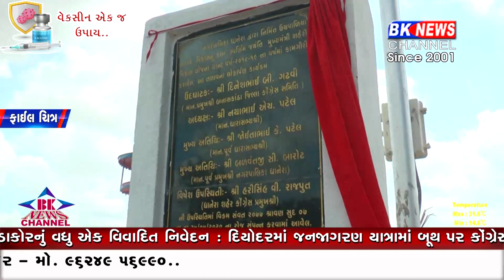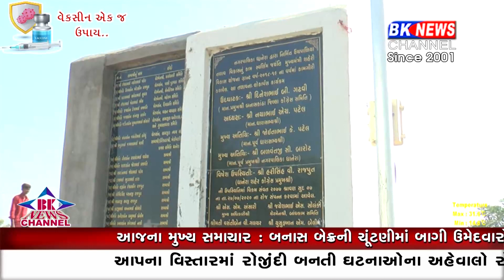ધાનેરા પાલિકા દ્વારા વિકસિત કરવામાં આવેલા ઉચપાળિયાનો કરોડોના ખર્ચે થયેલો વિકાસ ટૂંકા ગાળામાં જ ગાયબ.